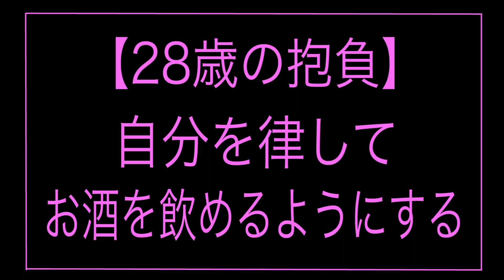【来週】誕生日を迎える自分の為に自分でケーキを作りました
峯岸みなみ、来週15日に28歳の誕生日を迎えます。
私は自他ともに認めるめんどくさがり屋。知らないことも、やったことがないことも、知ろうとしてないことも、やろうとしてこなかったことも多すぎるくらいに多いです。そんな私がどうしてここまで無事に生きてこれたのかと言うと、その時その時で沢山の人に助けてもらったからです。
たまに「私ってこんなに人に助けてもらってばかりでいいのかな・・・」って思い悩むこともありますが、それを友達に話すと「それもみぃちゃんの才能じゃん？」と言ってもらい楽になったことがあります。そうかぁ、才能のうちかぁ、なんてあぐらをかかず、28歳の年は今まで助けてくれた人達を逆に助けられる包容力を培いながら、周りの人やファンの方に安心してもらえるぐらい自立することを目標に生きていきたいと思います。

わかちゃん今回も、いつも、ありがとう！